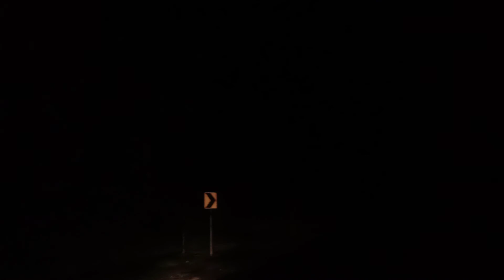[ Live ] Jalur Rawan Alas Karangkates arah BLITAR-MALANG.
info jalur karangkates.